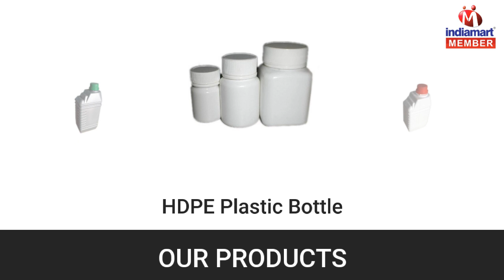Plastic Container And Bottle by Sai Adithya Plastic, Hyderabad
Sai Adithya Plastic came into existence in the year 2015 as a Sole Proprietorship based firm with its unit located at Hyderabad, Telangana, India. We are known for the purpose of manufacturing and supplying the best quality assortment of Plastic Container, Plastic Bottle, Plastic Jerry Cans & Plastic Ice Pack. These products are manufactured from the best quality raw material that are sourced from trusted and reliable vendors of the industry.